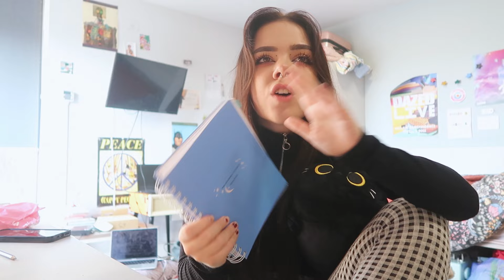getting my life together for university ⭐️ romanticizing autumn & back to school prep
come with me while I get my life together for university with some back to school prep including setting up my academic planner, clearing out my closet, a try on thrift haul of my newfound autumn style clothing, redyeing my hair and sharing my goals for the new academic year (plus a few tips for romanticizing autumn and the back to school season ☆)

✭ chapters ✭

0:00 chapter 1: setting up my (last ever) academic planner
1:57 chapter 2: closet clearout
5:37 chapter 3: autumn clothing haul
13:16 chapter 4: redying my hair
19:24 chapter 5: my goals for this school year

✭ social media ✭

Depop - @edenfaith10
Goodreads - @eden faith
Duolingo - @edenfaith_

✭ music ✭

buy an umbrella x
-ef⭐︎